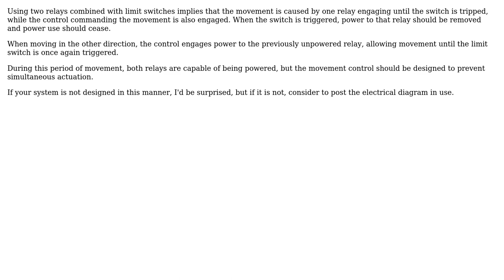Engineering: Linear Actuator Power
With thanks & praise to God, and with thanks to the many people who have made this project possible! You are responsible for your own actions.